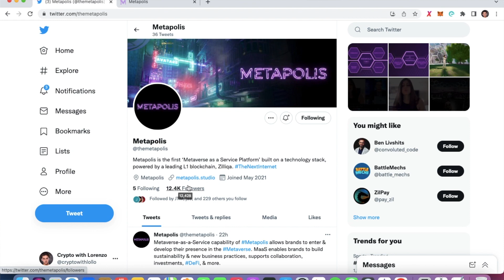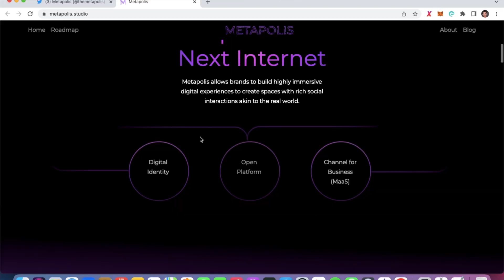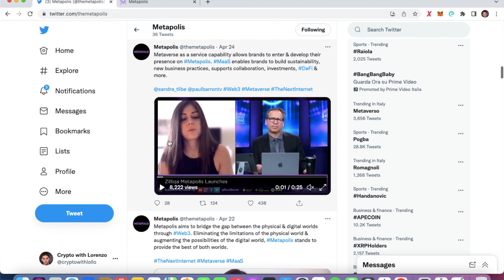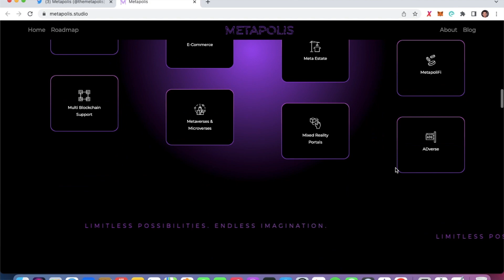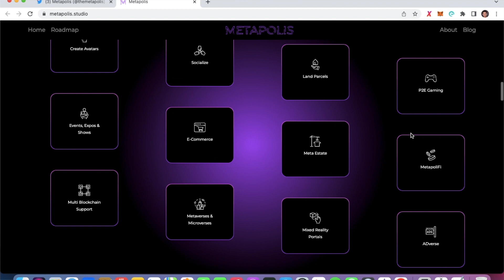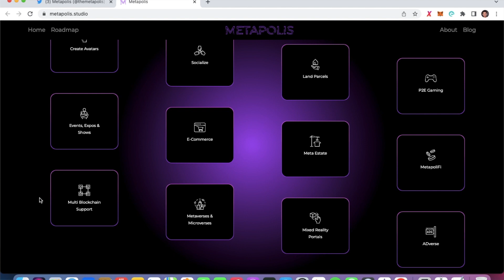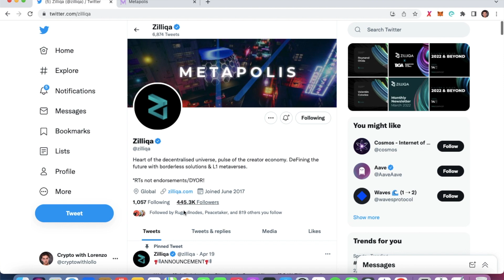ZILLIQA, Is It Going To $0 or $1 ?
If You Buy a Polar Node, Make Sure to Use My Creator Code: Cryptowithlorenzo

Start Creating your First Node with VaporFi Node Project

If You want to start to use your Mobile to Mine BITCOIN, download StormGain
My Referral ID is P0QR289S
My Referral ID is URKOIOIQB